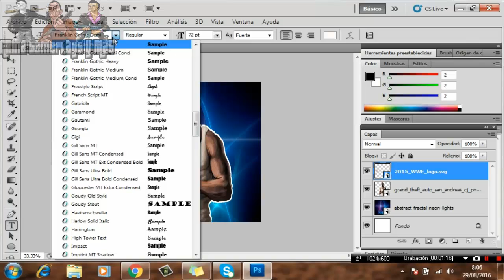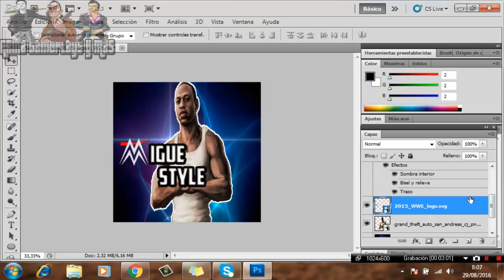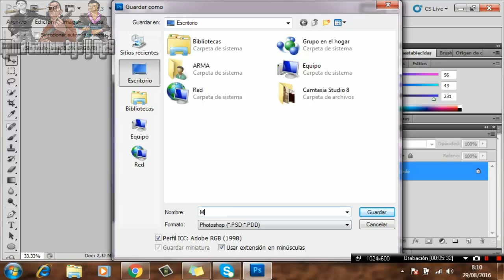SPEED ART #4 || migue Style || [ARMA Gameplays y Más]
Tambien!

➜ Canción:Years & Years King (MACE Remix)

➜ Cancion:William Ekh - Adventures (feat. Alexa Lusader)

▬▬▬▬▬▬▬▬▬▬▬ஜ۩۞۩ஜ▬▬▬▬▬▬▬▬▬▬▬▬▬
▓▓▓▒▒▒░░░ PREGUNTAS FRECUENTES ░░░▒▒▒▓▓

-Soy De Tijuana,Baja California,México :D